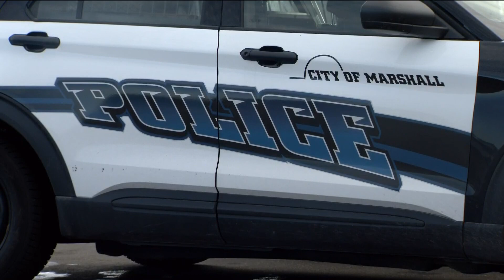BCA investigating after shooting in Marshall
Officers with the Marshall Police Department said they saw a man stabbing a woman when they arrived.